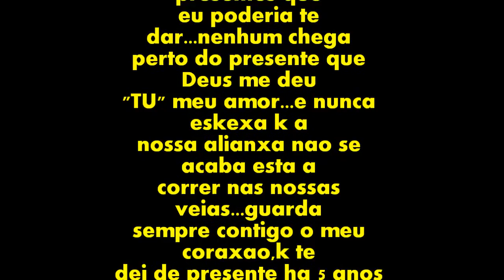FELIZ ANIVERSARIO MELODDY.